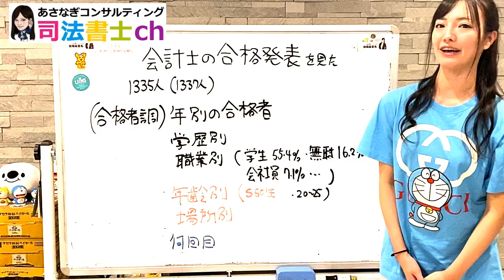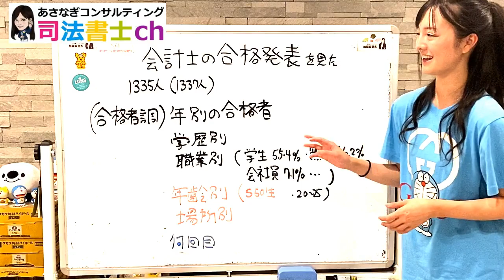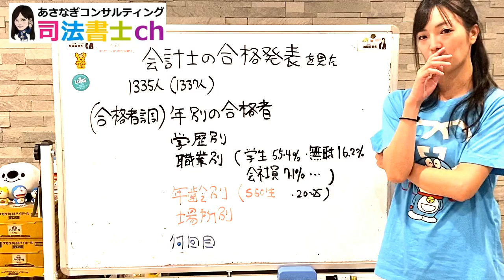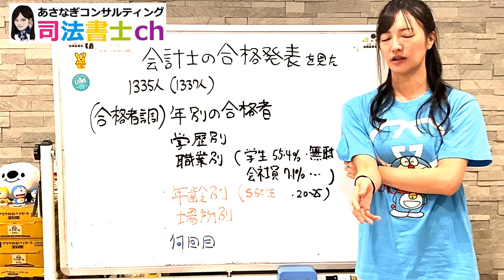公認会計士と司法書士の合格発表の違いについて 1105